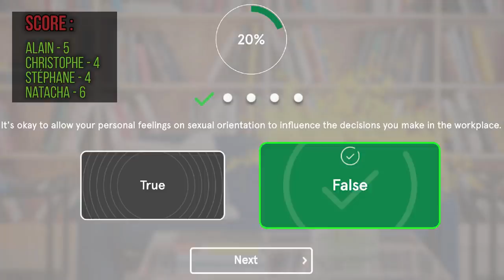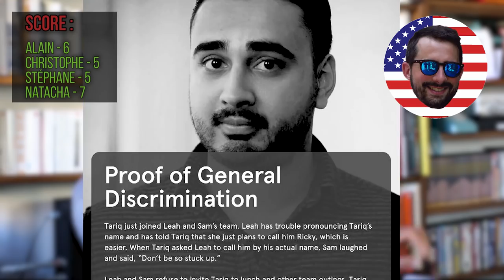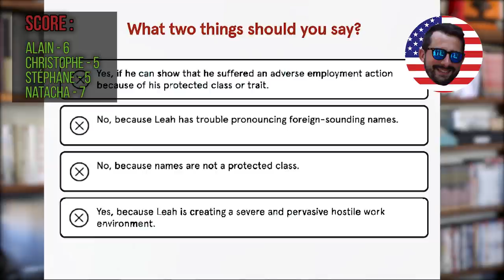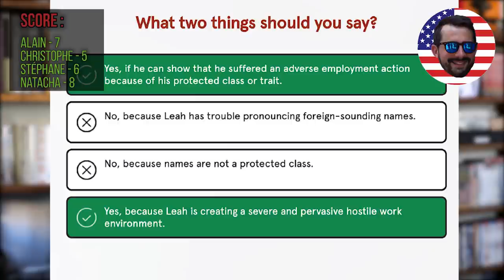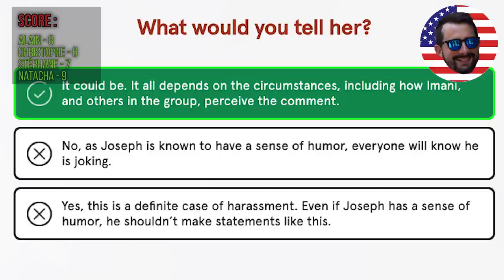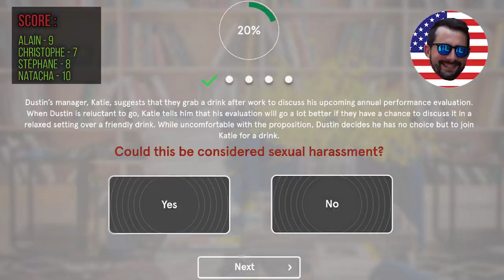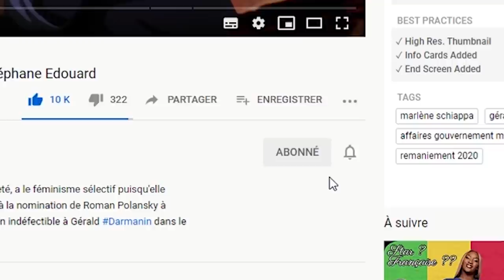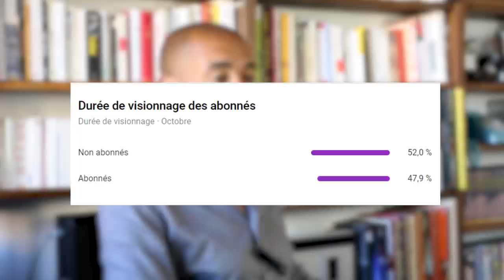Serais-tu un harceleur aux USA ? - 2/2 | Featuring "Pupu"